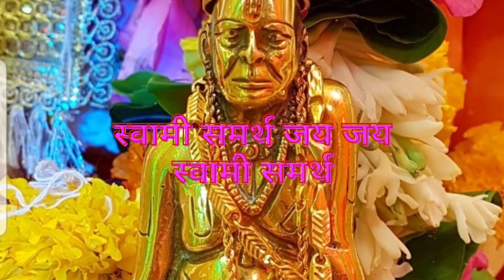पुरुषोत्तम मास माहात्म्य कथा (Purushottam Mas Mahatmya Katha)